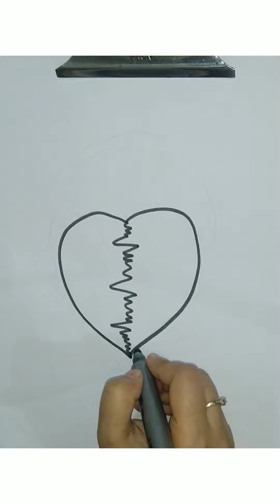HEART drawing♥️with headphone🎧 creative heartheadphone drawing sketch heart art sketch/ART CREATIVE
If my drawing techniques impress you then make sure to👇🏻👇🏻